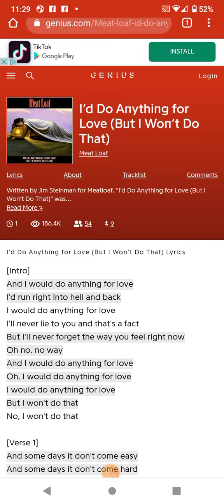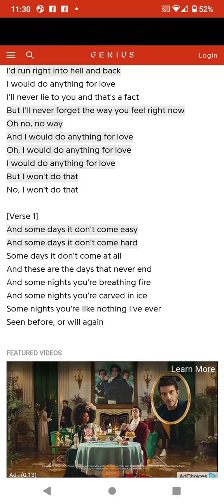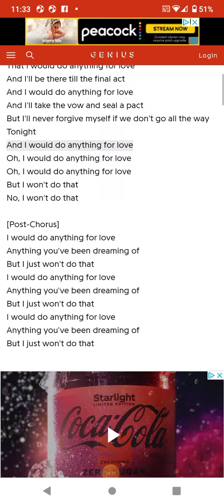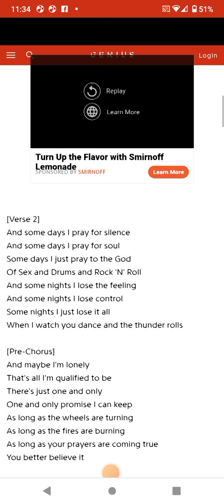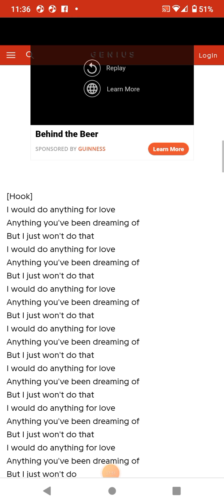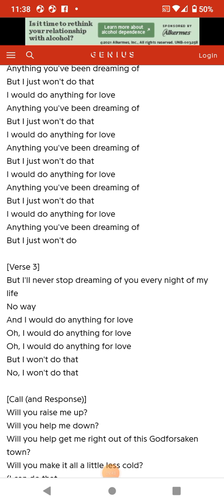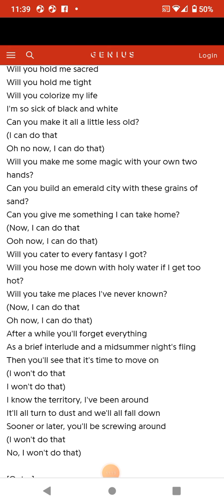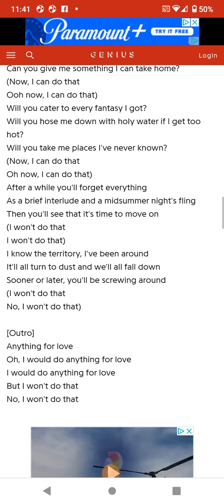I would do anything for love but I won't do that acapella cover